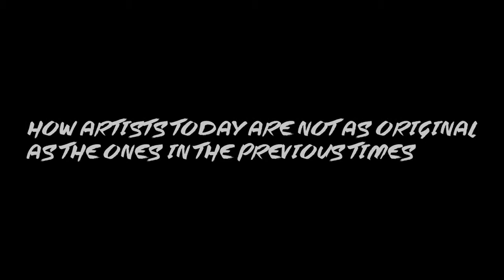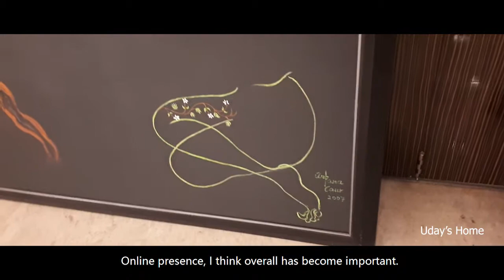Conversation with Director - Dhoomimal Art Gallery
With the changing trend of Art galleries turning into Online Art Galleries, Mr Uday Jain, DIrector of Dhoomimal Art Gallery, the Oldest Gallery in India shares his experience and the journey of how things have changed over the years and how it is going to be beneficial to the art enthusiasts. He also shares the journey of the DMG over the years and its contribution in being a part of progress for Indian Artists.